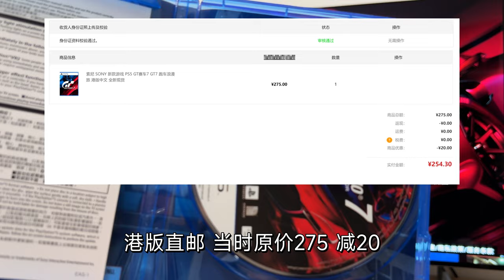PS5游戏盘从哪买便宜？全新正版的GT7为什么买不到那么便宜的？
统一回复：我是怎么买到那么便宜的《GT7》赛车的？